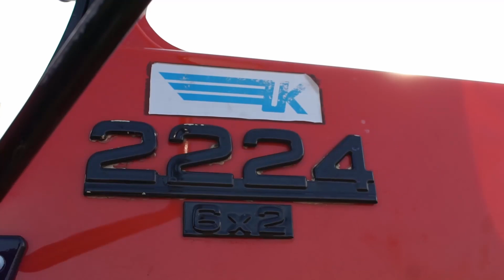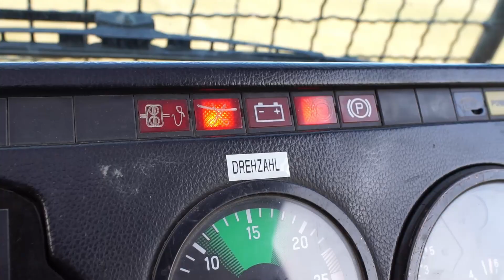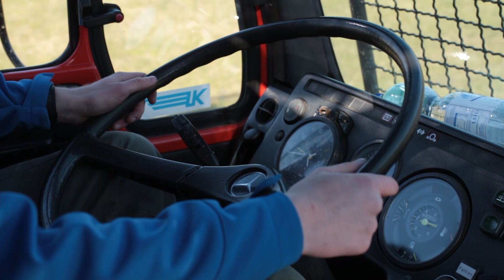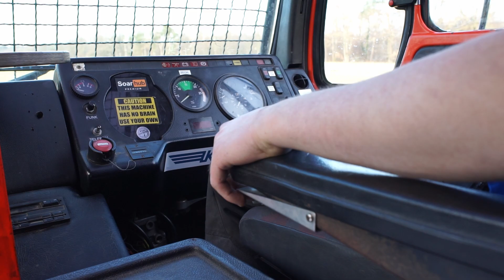We Built this Winch 35 Years Ago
Um mehr über die AK-X zu erfahren, schaut unser Video an, dass von der Geschichte und dem aktuellen Stand der AK-X erzählt